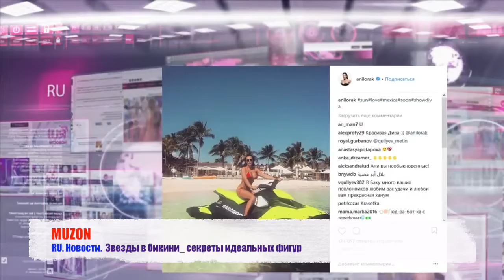Звезды в бикини. Секреты идеальных фигур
RU. Новости. Звезды в бикини. Секреты идеальных фигур.
Анни Лорак. Джиган